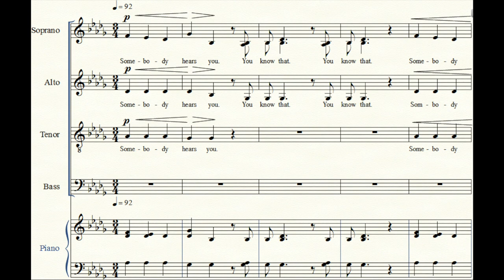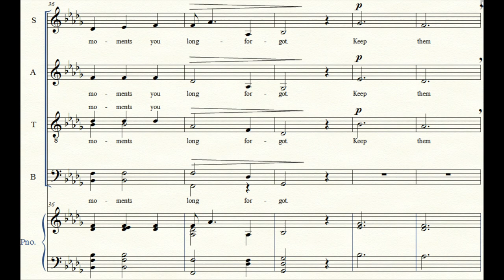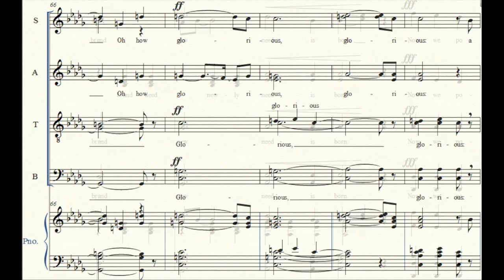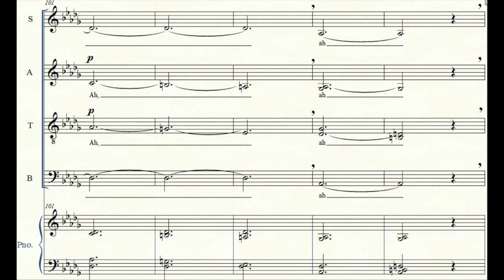The Hymn of Acxiom - Transcription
This is a transcription of Vienna Teng's "The Hymn of Acxiom" from her album, "Aims."

I will not (and cannot for legal reasons) be sharing this with anyone right now.